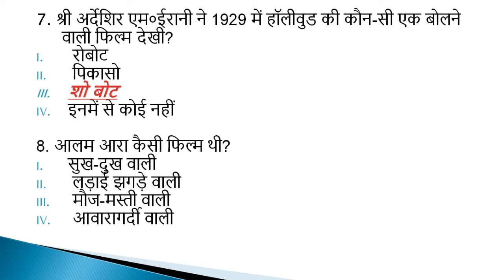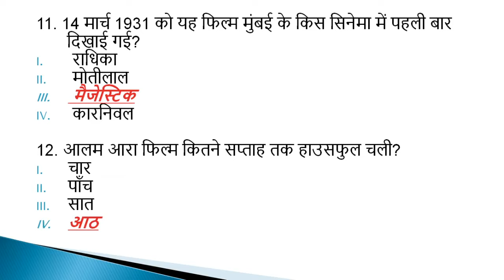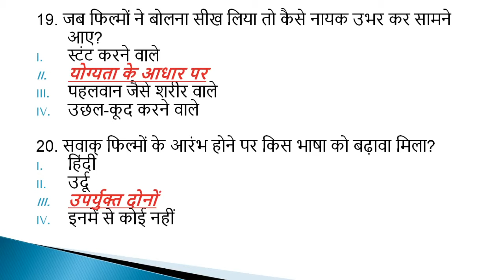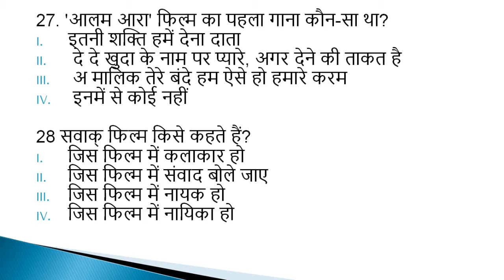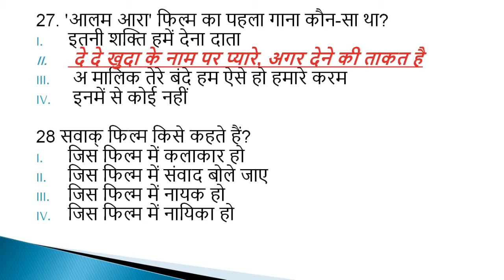जब सिनेमा ने बोलना सीखा II JAB CINEMA NE BOLNA SIKHA II MCQ II Class -8 II Chapter - 11 II HINDI